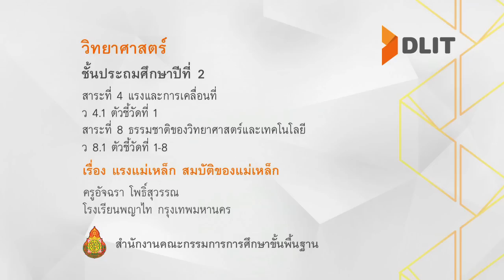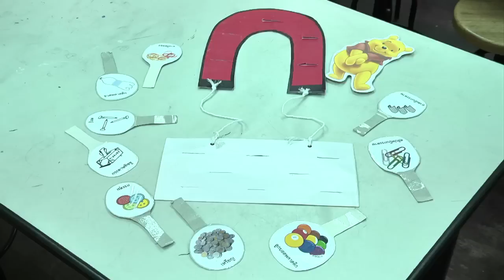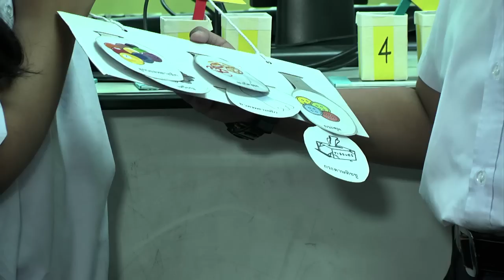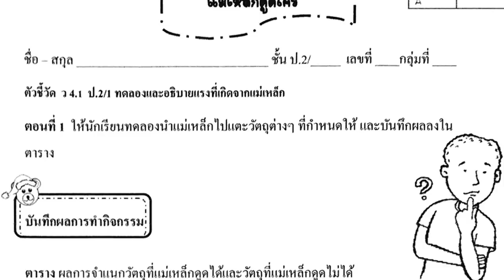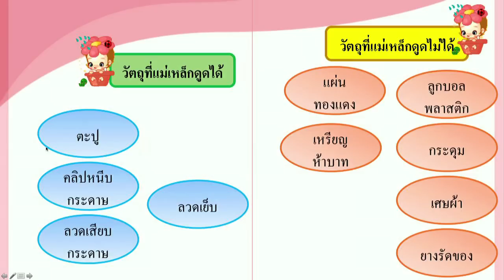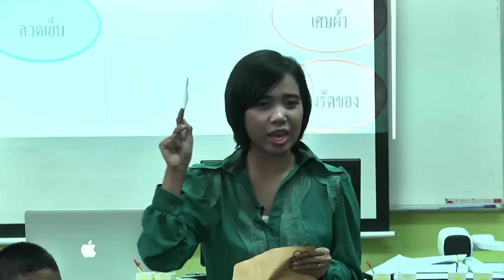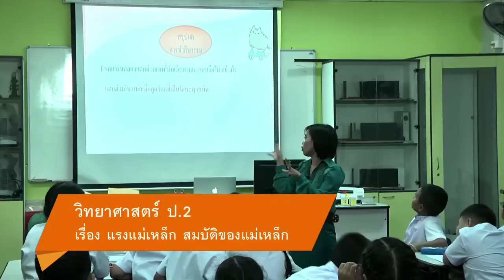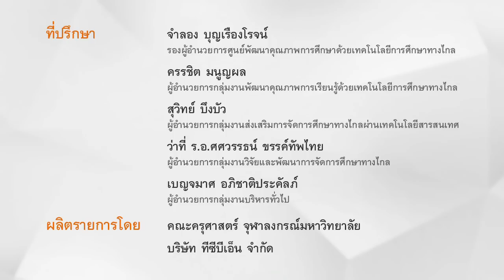วิทยาศาสตร์ ป.2 แรงแม่เหล็ก สมบัติของแม่เหล็ก ครูอัจฉรา โพธิ์สุวรรณ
สาระที่ 4 แรงและการเคลื่อนที่
สาระที่ 8 ธรรมชาติของวิทยาศาสตร์และเทคโนโลยี
ว 8.1 ตัวชี้วัดที่ 1-8
เรื่อง แรงแม่เหล็ก สมบัติของแม่เหล็ก
ครูอัจฉรา โพธิ์สุวรรณ
โรงเรียนพญาไท กรุงเทพมหานคร

มีใบความรู้ และใบกิจกรรมสามารถดาวน์โหลดได้ที่นี่